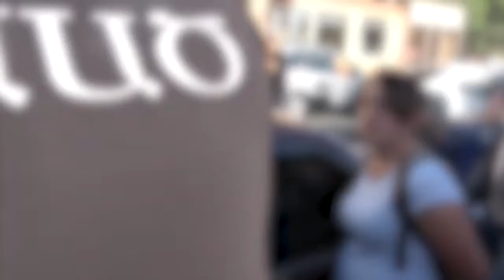Բացահայտվել է շուրջ 2 կգ քաշով կեղծ ոսկու ձուլակտորների պատրաստման և իրացման դեպք